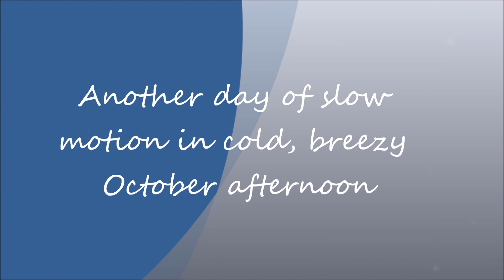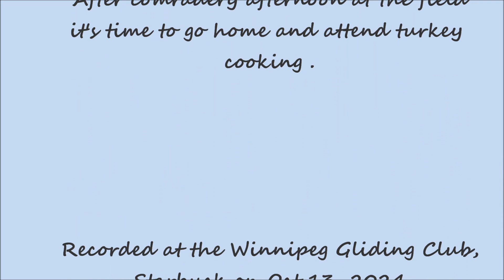Winnipeg Gliding Club, breezy October afternoon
Just a few flights today as the conditions are not friendly. Cold, strong northerly wind. Flights are short,  not much thermal activity.
Cozy, warm Clubhouse compensates for unfriendly outdoors.
Gliding family prepares for Thanksgiving